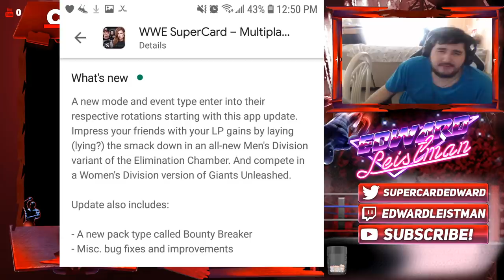LMS No Longer Worth The Credits? Team Roadblock is Back And NEW GAMEMODES COMING WWE Supercard S6